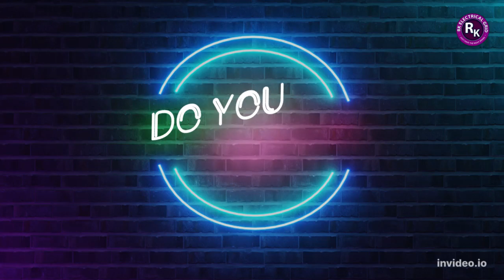WHY DID YOU FAILED IN "TRB" || DON'T REPEAT THIS MISTAKE AGAIN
Note: Don't blindly follow anyone solutions while practincing the questions.try to learn the concept then bring the correct with the help of your own solutions.

1) For free lectures visit YouTube play list : ENGINEERING MATHEMATICS, CIRCUIT THEORY AND ELECTRICAL MACHINES are available for free.

2) Visit YouTube playlist for more free practice questiuons of all other subjects subtopic wise (For all electrical competitve exams).

5)To get all exam updates and free notes join our telegram group

About Us
We have more than seven years of experience in this field and as a faculty from india after clearing more competitive exams We understood that why our people having irrelevent fears in competitive exams. Later We decided to start our career in teaching to help our students to achieve their goals in electrical field.

We promise if you give 100% attendance with full of dedication guarantee for top ranks and good comments in your exams.

Vision
 It doesn't matter how many times we will be knocked down. All that matters is Whether we will get up one more time or not.

Mission
 We are taking this step to start online in order to give our contribution for India/Tamilnadu students. Specially who are all having irrelevent fear on their competitive exams We want our students to get very good rank over the subject tested in all electrical engineering relevent competitive exams. without wasting their huge amount of money and time while preparing with or without offline /online coaching in various institutes.